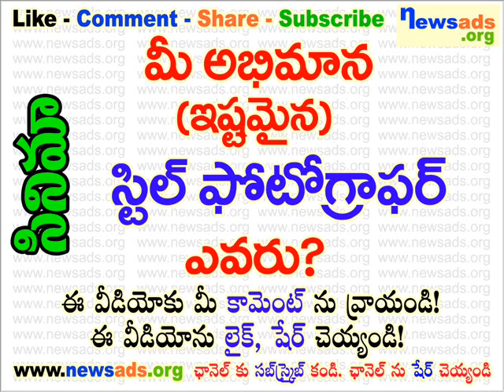మీ అభిమాన (ఇష్టమైన) స్టిల్ ఫోటోగ్రాఫర్ ఎవరు?